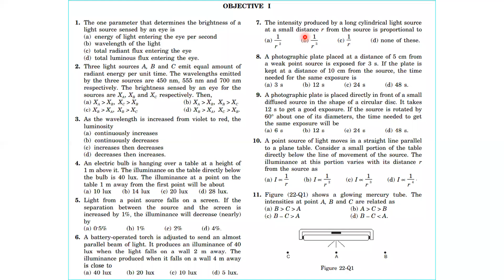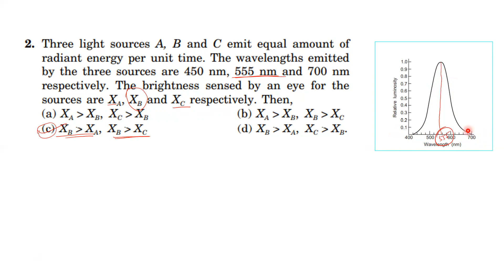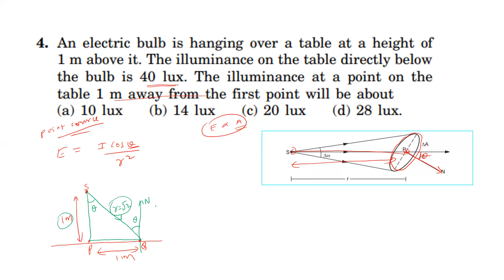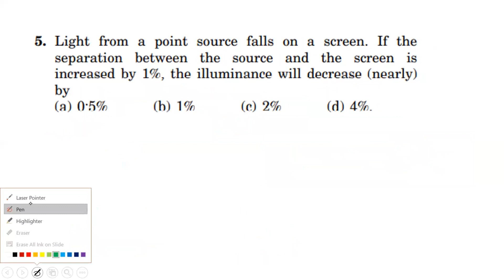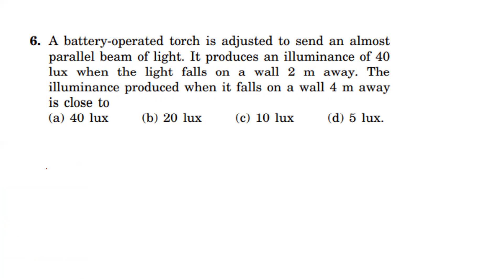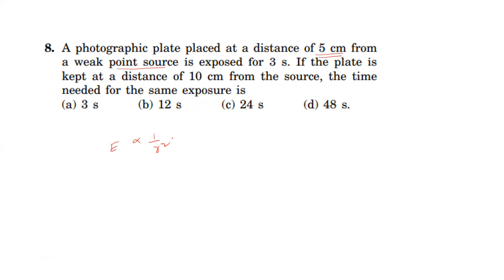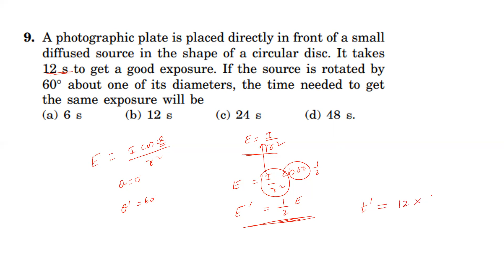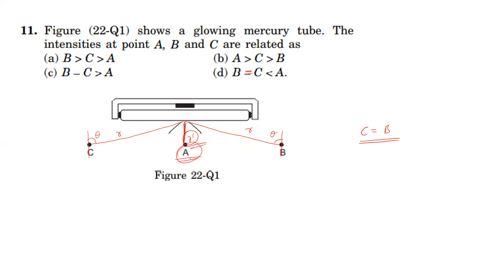PHOTOMETRY OBJECTIVE I QUESTIONS CHAPTER 22 CONCEPTS OF PHYSICS HC VERMA IN TAMIL